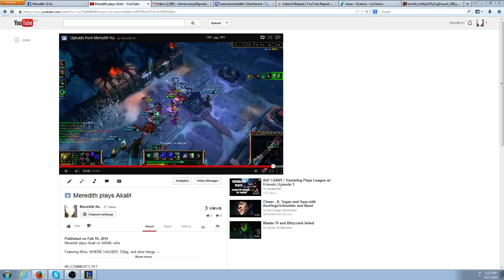Meredith plays Diana (#3)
Look at that new skin!

Meredith plays Diana on ARAM. Hue.
Its amazing.

Featuring Cindy, Alex, and WHEREHANGER. W0T.